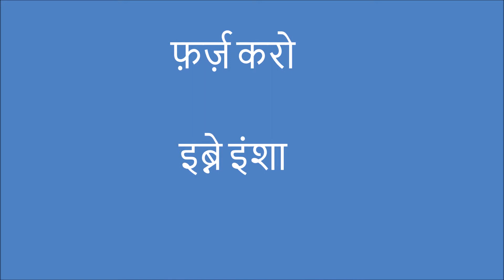फ़र्ज़ करो / इब्ने इंशा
फ़र्ज़ करो हम अहले वफ़ा हों, फ़र्ज़ करो दीवाने हों
फ़र्ज़ करो ये दोनों बातें झूठी हों अफ़साने हों